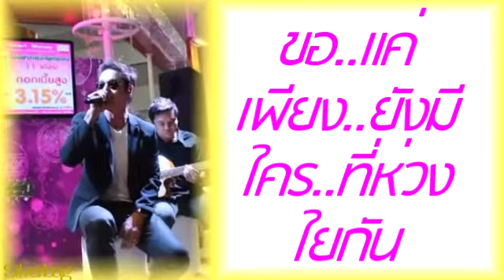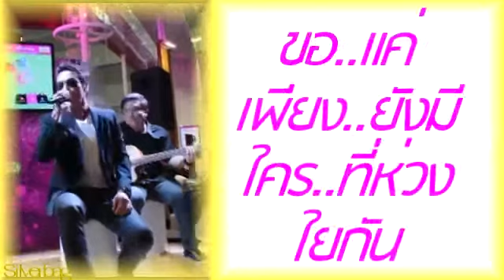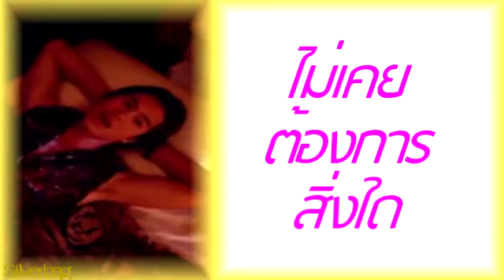ชายคนหนึ่ง - ปีเตอร์ คอร์ป ไดเรนดัล